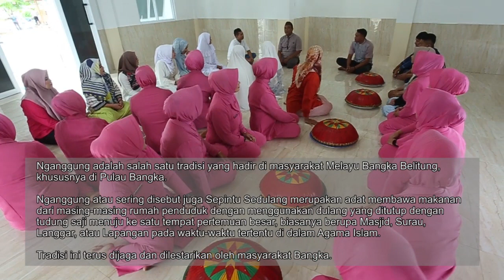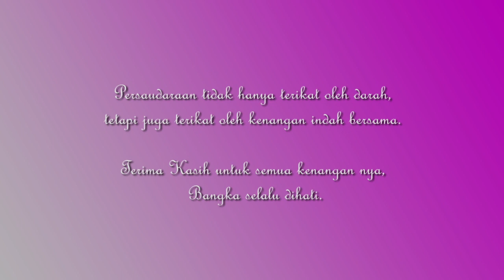EXPLORE PARIWISATA KABUPATEN BANGKA - BHAYANGKARI PENGURUS CABANG BANGKA KEPULAUAN BANGKA BELITUNG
Bhayangkari PC Bangka_babel - Ketua Bhayangkari Cabang
Bangka, Ny. Desy Indra Kurniawan beserta Pengurus telah
melaksanakan kunjungan ke beberapa destinasi wisata yang
ada di Kabupaten Bangka.

Adapun destinasi wisatanya yaitu:
1. Air Terjun Lakedang Gunung Maras, Kecamatan Riau Silip
2. Telaga Emas,  Kecamatan Sungailiat
3. Pantai Cemara Kecamatan Sungailiat
4. Masjid Apung Belinyu, Kecamatan Belinyu
5. Pantai Tuing, Kecamatan Riau Silip
6. Pantai Takari, Kecamatan Sungailiat
7. Pantai Turun Aban, Kecamatan Sungailiat

Kegiatan ini dilaksanakan guna untuk memperkenalkan
potensi destinasi wisata yang ada di Kabupaten Bangka serta
tentunya dengan kegiatan ini dapat mempromosikan kepada
calon wisatawan domestik maupun mancanegara agar dapat
mengetahui dengan pasti dan lebih akurat tentang tujuan atau
tempat yang akan dikunjungi.

Video Musik Pelajar Pancasila Diproduksi oleh Pusat Penguatan Karakter Kemendikbud
Vokal: Kikan Namara
Pencipta Lagu dan Komposer: @Eka Gustiwana

LAGU DAERAH BANGKA BELITUNG - Seni Budaya Kite
Cipt : Wanda sona
Vocal : Rora Ayu Suzen